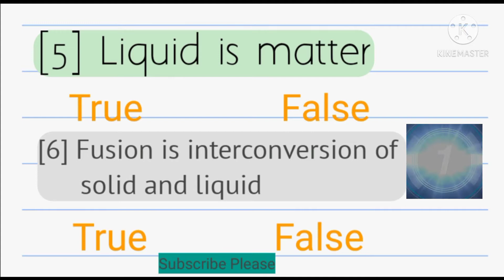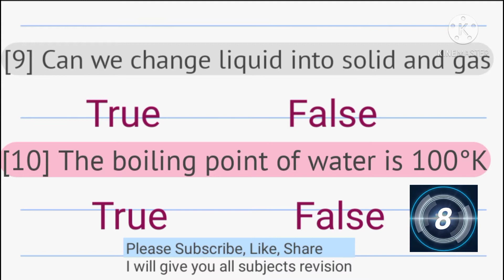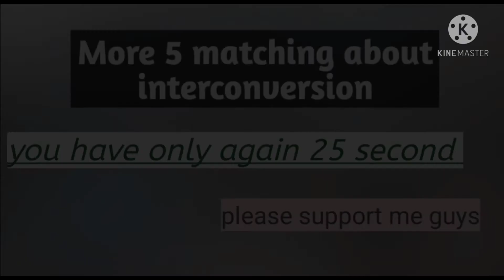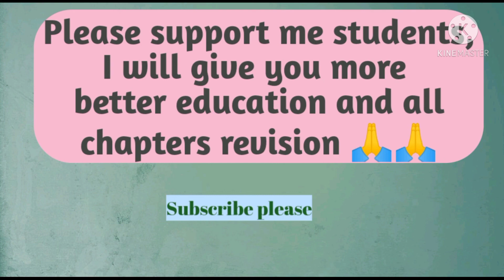Class 9th Chemistry chapter 1st Matter in our surrounding Short rivision of true/false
Hii🤘

Class 9th Chapter 1 matter in our surrounding Short rivision of true/false

This video for class 9 students.
This video have some very important true false.

please support me students I will give you more better education 👌👌😎😎